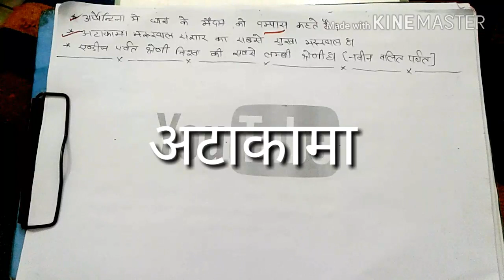सहायक भर्ती परीक्षा|||●महाद्वीप - पार्ट 2●●||जरुर देखे।।